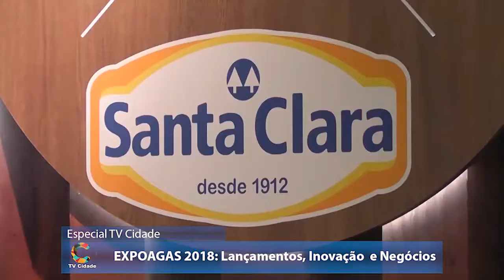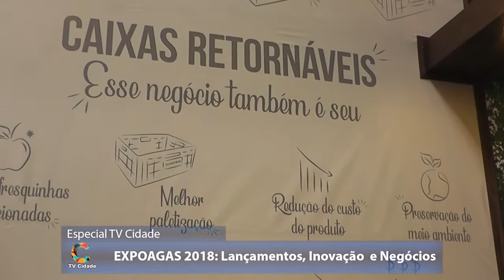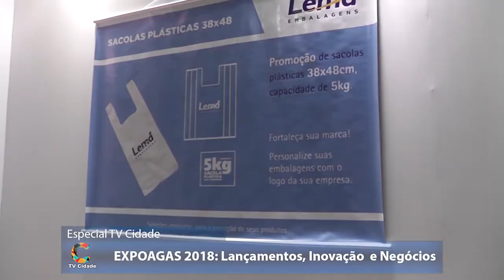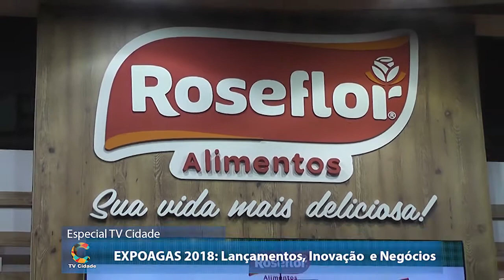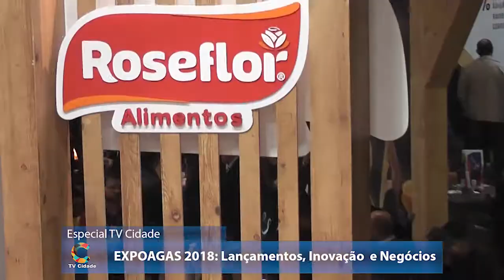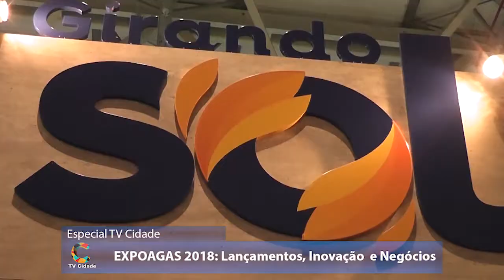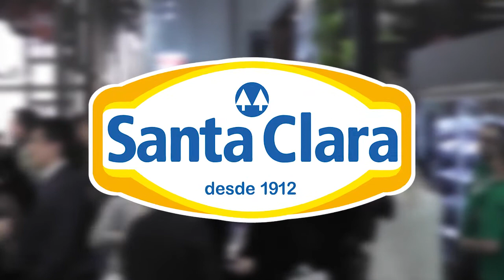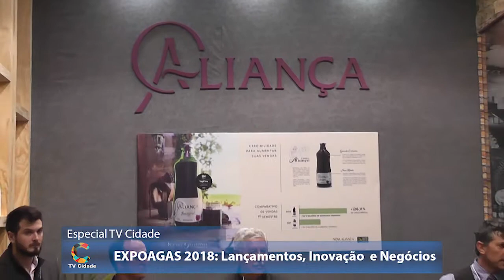EXPOAGAS - 2018 Parte I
Porto Alegre RS Especial TvCidadeFarroupilha, gravado em, cobertura especial de evento, Agora no App, aplicativo, TV CIDADE FARROUPILHA, o Canal 14 da NET, também no FACE, FACEBOOK, Site, Instagram, Twitter, e YouTube